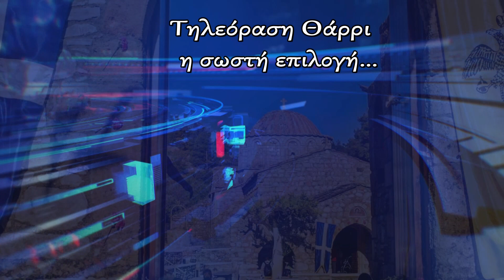ΡΟΔΟΣ 26 08 2022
ΜΕΓΑΣ ΑΡΧΙΕΡΑΤΙΚΟΣ ΕΣΠΕΡΙΝΟΣ   ΚΑΙ ΠΕΡΙΦΟΡΑ ΕΙΚΟΝΟΣ ΑΓΙΟΥ ΦΑΝΟΥΡΙΟΥ